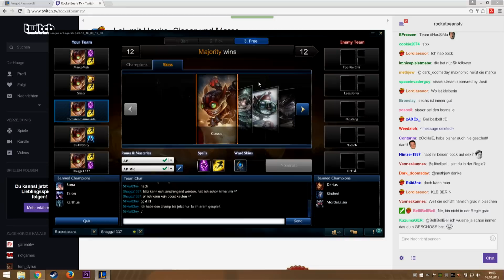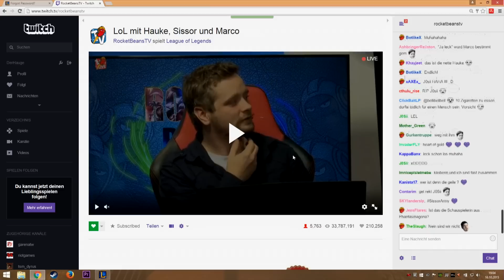[2/3] League of Legends mit Marco, Sissor und Hauke | Zocken mit Bohnen | 16.10.2015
Eine ganze besondere Folge bei League of Legends mit den Bohnen. Zwei absolute Stargäste stehen Marco beim Zocken bei. Zum einen ist Hauke aka The Master of Coin und zum anderen everbodys Dariling Sissor, die nicht nur durch Skill in LoL glänzt. ►Zum nächsten Video